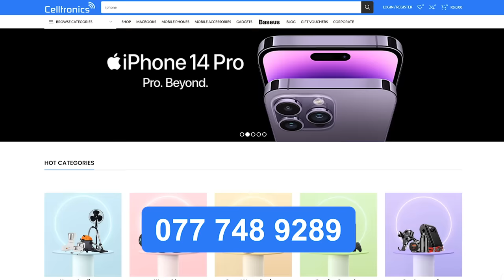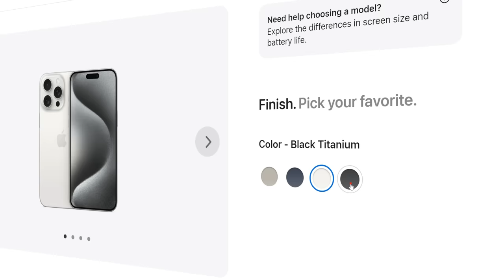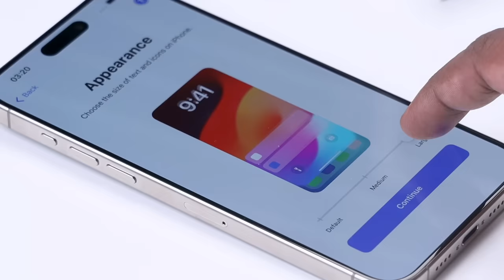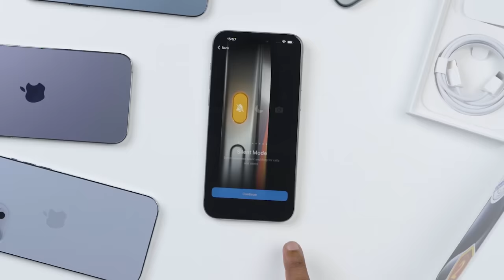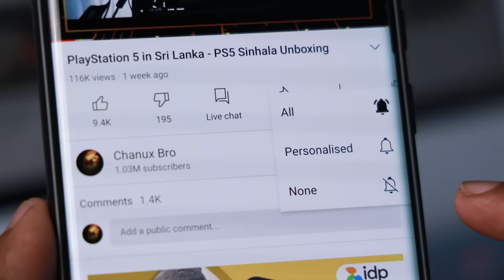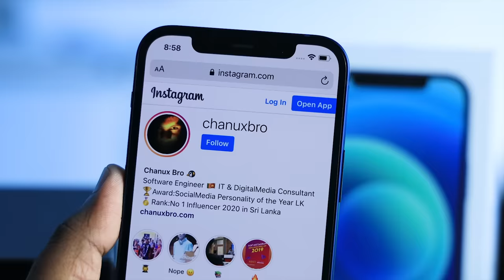🍎 iPhone 15 Pro Max in Sri Lanka 🇱🇰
iPhone 15 Pro Max Unboxing in Sri Lanka - Best Place to buy iPhone 15 in Sri Lanka

YouTube 👉 වලින් සල්ලි සෝෂල් මීඩියා වලින් ඔබත් සාර්ථක වෙන්න දියුනුවෙන්න, සහ තවත් බොහෝ දේ ඉගෙන ගන්න.. දැන්ම Master Academy එකට එකතු වෙන්න. මුලින්ම එකතු වෙන අයට විතරයි.